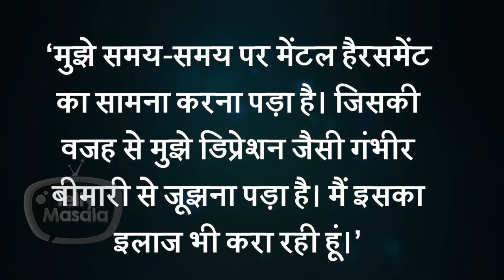Honey Singh's Wife Shalini Demands MASSIVE Amount, Claims Of Been Treated Like An Animal| Shocking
Wife of Punjabi singer Yo Yo Honey Singh has filed a domestic violence case against him and sought a huge compensation in this case. The singer's wife has also made shocking statement. Watch the video to know more in detail.